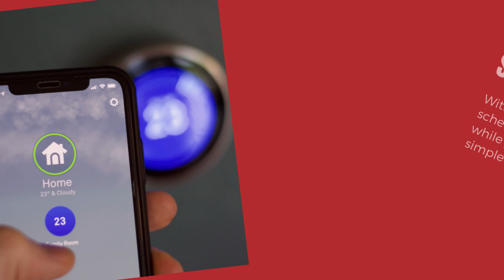4 Benefits Of Installing A Smart Thermostat! 🔥❄️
4 Benefits Of Installing A Smart Thermostat!